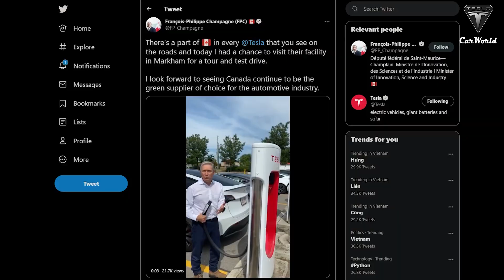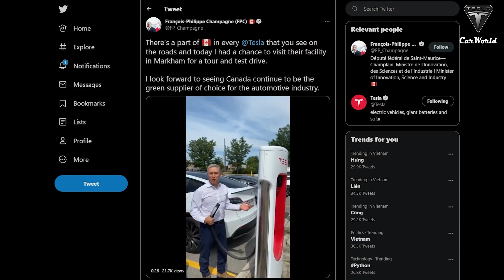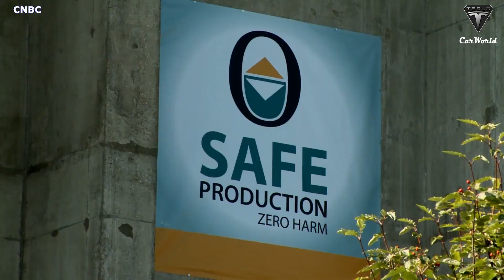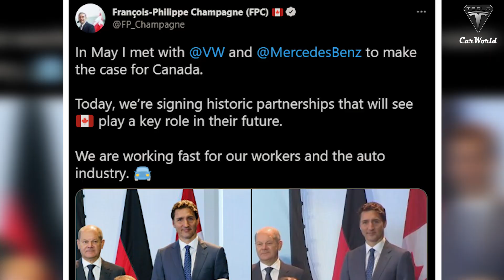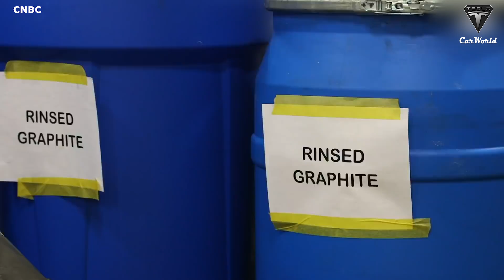Elon Musk Claims Tesla Insane production plan for new factory 2,000,000 electric cars!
Source:
In Canada, there are no federal or provincial laws prohibiting manufacturers from selling direct to consumers. However, unfortunately for those EV-interested drivers in Ontario, the government under Doug Ford scrapped its provincial electric vehicle rebate program in 2018. Ontario is currently in an election year and various political parties are promising to reinstate the electric rebate program, including EV subsidies of up to $10,000. Quebec is a little more generous with its new vehicle rebate system. Keep in mind that Quebec’s rebate system is changing in July 2022. The max rebate for all-electric vehicles will drop to $7,000, while plug-ins will get a max rebate of $5,000.
Moreover, under the Inflation Reduction Act, 40% of materials used in batteries should be sourced from North America or a U.S. trading partner by 2024. By 2029, 100% of materials used in batteries should come from North America or U.S trading partners. Otherwise, the vehicles will not qualify for EV tax credits. That is the reason why Volkswagen and Mercedes signed deals with Canada a week after President Joe Biden signed the Inflation Reduction Act, and it doesn’t seem to be a coincidence. The EV tax credits are a big step towards helping Tesla sales grow and towards its future goals.
Let's talk about the price of Tesla electric cars when building the next Giga factory in Canada.
First, nickel prices are at an all-time high due to the conflict between Russia and Ukraine. Tesla would likely be unaffected by the rise in nickel prices because they would have signed long-term contracts with Vale.
Second, lithium-ion batteries are dangerous to transport over long distances, Gigafactory in Canada is Elon Musk's strategy to reduce shipping costs. Moreover, Canada has a great transnational rail system that can move large amounts of lithium and nickel around. So, we can see Tesla will save from at least 2 avenues of strategic placement of their 5th Gigafactory.
For example, a new Tesla Model 3 in Canada, we have to pay $46,389 for the base Standard Range Plus model with a limited 151 km range.
By setting up a factory in Canada with all the available advantages, minus the shipping fee, the price of the Tesla car will have a chance to reduce by about 15%. So maybe you only need to pay $39,432 for the Tesla Model 3. This makes it possible for everyone to own a Tesla when the price has continuously increased before.